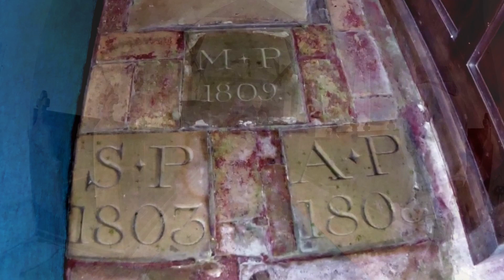A sobbing spirit at St Mary's Church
An overwhelming feeling of sadness at a very unusual church.